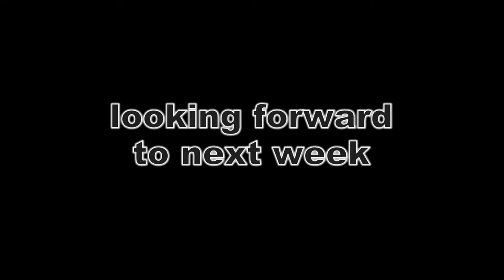Amateur American League - Moscow ( St paulo Vs AJ)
Firth day of Play , Amateur American League - Moscow ( St paulo Vs AJ)